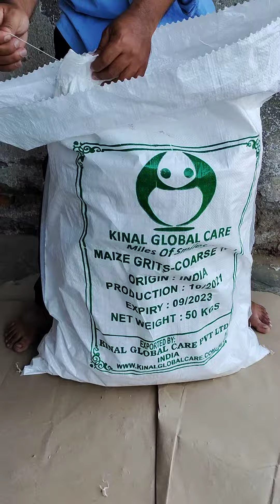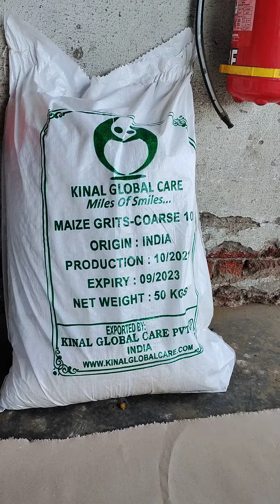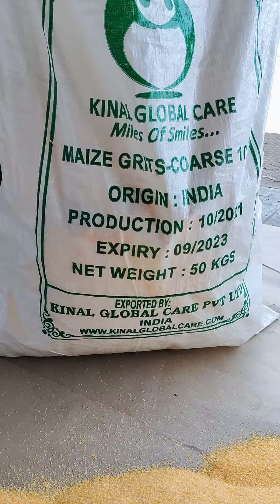Corn Grits Coarse 101 Export From India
Indian Coarn Grits Coarse 101

Kinal Global Care Pvt Ltd is one of the Professional, Passionate and Quality oriented exporter of Herbs, Spices and Agro Commodities based at the heart of India where agro products trade happens. (Mumbai, India)

Vision: To be the most consistently preferred exporter of Agro Products (Spices, Herbs, Agro Commodities, Fruits and Vegetables) in terms of quality and affordability across the Globe.

Mission: To supply Indian Agro Products (Spices, Herbs, Agro Commodities, Fruits and Vegetables) by spreading miles of smiles in every country.

Core Values: Quality, Integrity, Accuracy, Commitment, Collaboration (QIACC)